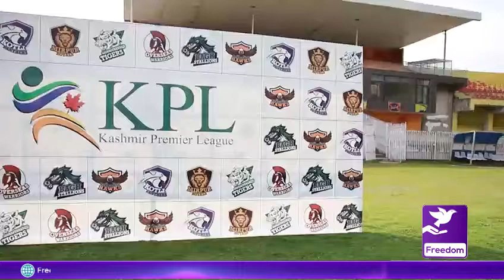Kashmir Premier League | KPL21